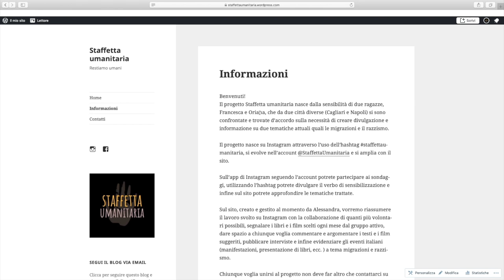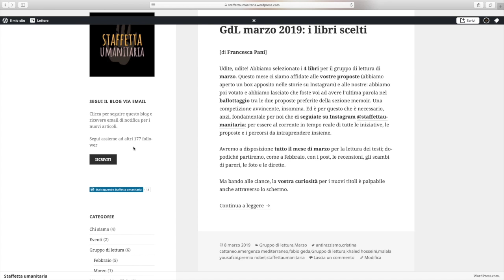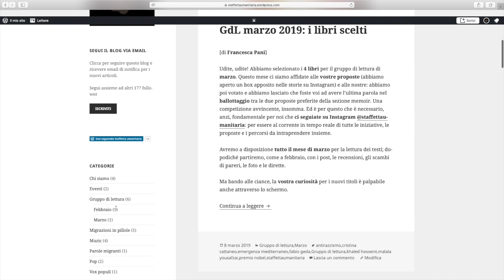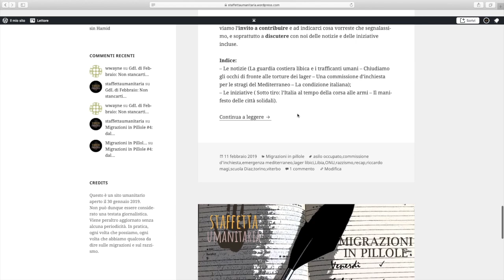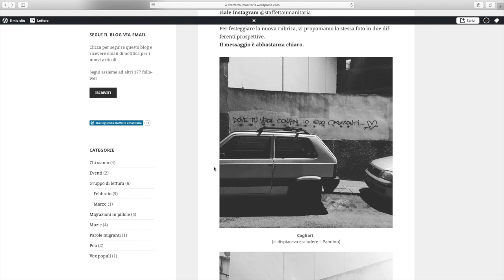I libri di Staffetta Umanitaria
Libri citati:

- Nel mare ci sono i coccodrilli (Fabio Geda)

- Siamo tutti profughi (Malala)

- Preghiera del mare (Hosseini)

- Naufraghi senza volto (Cristina Cattaneo)